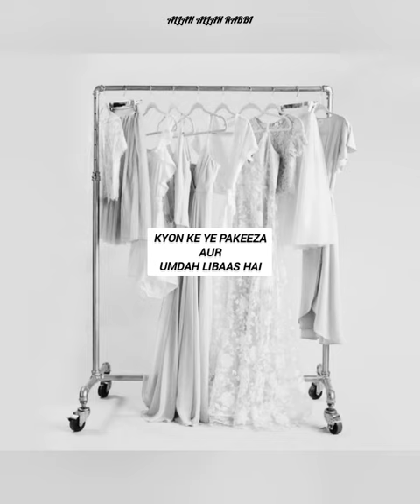Jamia Tirmizi Hadees 2810 🍁